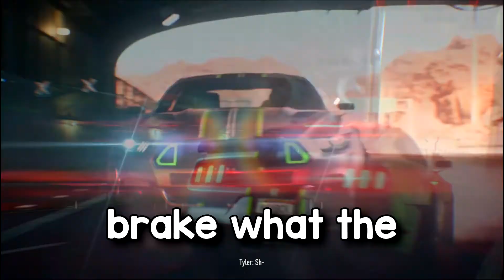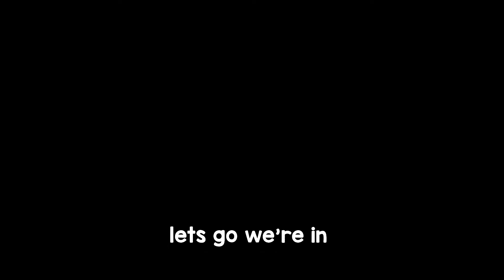STEALING THE FASTEST CAR | HEIST ON THE HIGHWAY!!!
NOW IF YOU HAVE ENJOYED EVEN A SINGLE SECOND ON THIS VIDEO SO PLEASE LIKE THE VIDEO AND MAKE SURE YOU COMMENT THE PART YOU LIKED AND SHARE AS MUCH AS YOU CAN,
                                                                                 'Take Care Now Bye Bye Then'
                                                                                                         YOURS'S TRULY

                                                                                                    RageRoManic OUT
                                                                  (OUT MATLAB OUT ISKE NEECHE KOI NAHI PADHEGA)
TAGS~